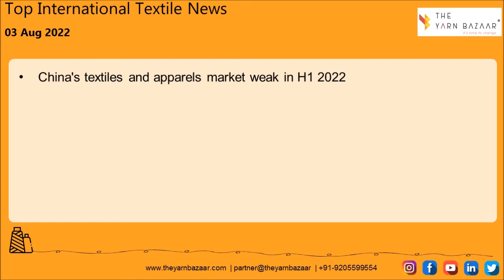1 Minute Textile News by The Yarn Bazaar | 03 Aug 2022 | Top Textile News